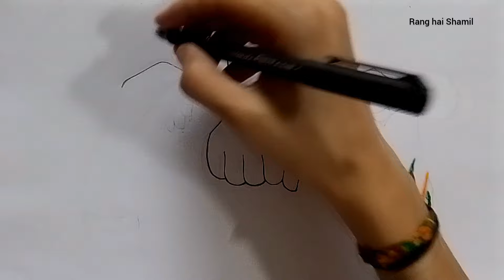Raksha Bandhan Drawing ✏️| Rakhi Drawing Step by Step | Easy Drawing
How to draw Raksha Bandhan for Beginners

Very easy drawing step by step.It is a clear-cut,easily understood detailed method to help

How to draw raksha bandhan drawing
Raksha bandhan drawing easy
Raksha bandhan drawing simple
drawing for kids
drawing tutorial
easy drawings
pencil drawing
rakhi drawing easy
rakhi drawing easy and beautiful
rakhi special drawing
raksha bandhan drawing easy for kids
raksha bandhan special drawing
rakshabandhan drawing